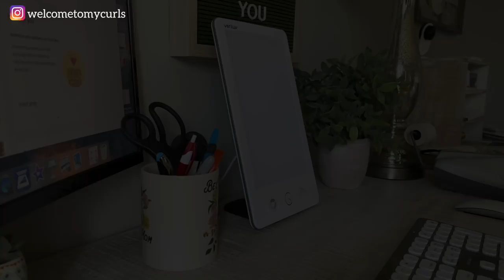My Secret to Endless Energy ~ How to be Happy & Energetic All Day Long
Want to know how to have energy all day? Or how to have energy in the morning? Or perhaps you have brain fog or need to cure the winter blues. Well I have a secret weapon. and it's called the Verilux Happy Light. Listen in as I explain how life-changing light therapy has been for me.

VERILUX HAPPYLIGHTS ON AMAZON
**please note, Amazon does not allow return of these items**
● VERILUX HAPPYLIGHT LUXE (with timer)
● VERILUX HAPPYLIGHT LUMI (no timer)
● VERILUX HAPPYLIGHT ALBA (round)
● VERILUX SMARTLIGHT DESK LAMP